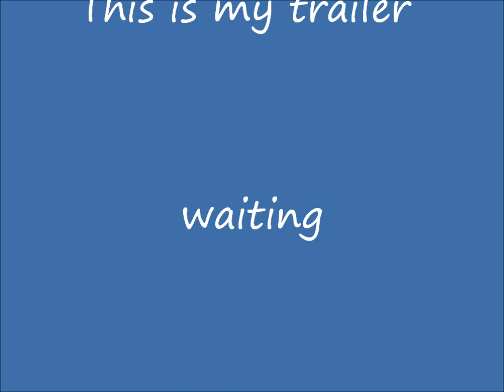Harry Potter Deathly Hallows Part 2 Trailer - (Trio Story) - Requiem for a dream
Comment if u like this and READ PLEASE:
This is my trailer of Harry Potter and the deathly hallows part2.In this trailer I insert some clip from the others films because this also a story of the Magic Trio!!

I used clips from:
 HP and Sorceress Stone
 HP and Prisoner of Azkabhan
 HP and Goblet of fire
 HP and the order of fenix
 HP and Half blood prince
 HP and deathly hallows part 1
 Hp and the deathly hallows part 2 first trailer

The music is Requiem For a dream Orchestra version.

Tank u for Watching!:D